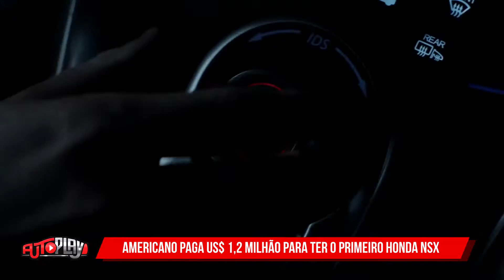AutoPlay NEWS 001 - NSX, SPORTAGE, FIESTA, C3, UNO, TWIZY, RANGER, TORO, BMW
Confira no AutoPlay News desta semana os principais destaques do mundo dos automóveis!
Honda NSX, Novo Kia Sportage 2017, Fiesta ganha motor turbo 1.0, Fiat vai equipar o Novo Uno com o motor 1.0 3 cilindros, empresa sueca promete fabricar motor 1.6 com 400 cv, conheça o compacto elétrico Twizy da Renault, Recall da Ranger e da Toro, nova lei sobre farol alto, e ainda conheça a nova BMW Série.

Narração e Edição:
MÁRIO SÉRGIO (@MarioSergioPB)